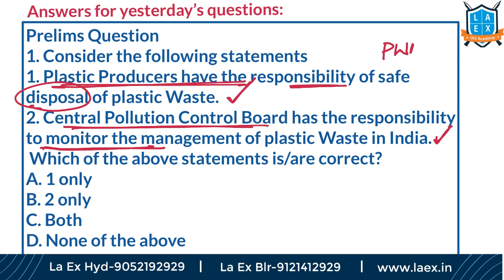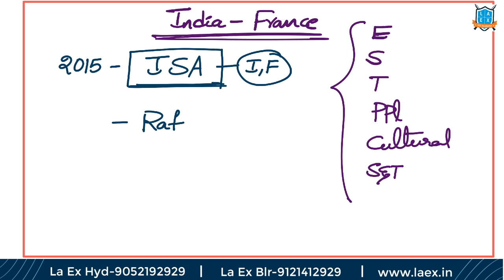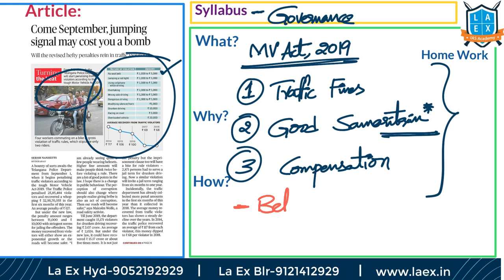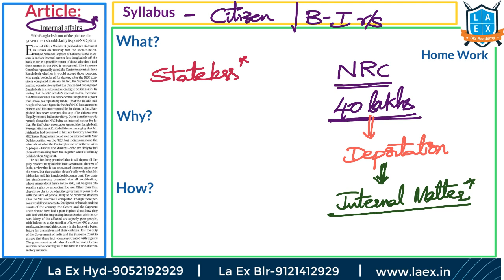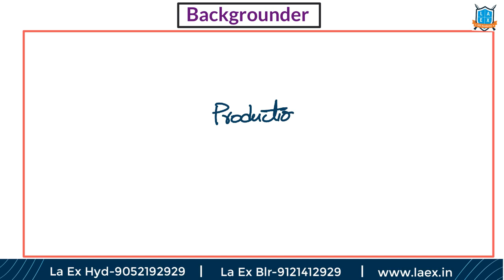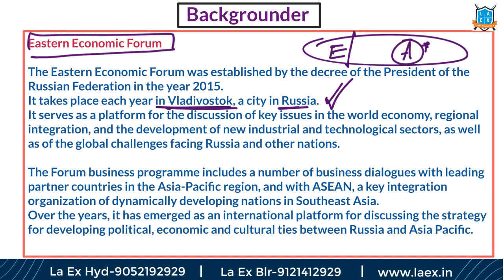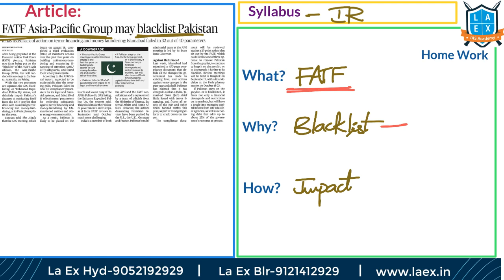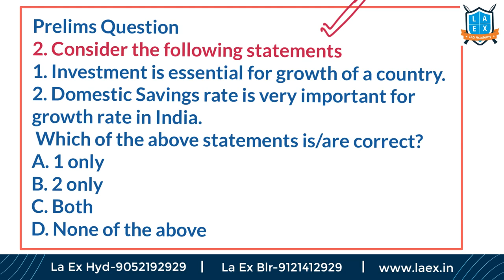Telugu (23-8-19) Current Affairs The Hindu News Analysis | Mana Laex Mana AKS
1. Detailed explanation of each of the important article
2. Coverage of background of the issue
3. Linking each topic to the potential question in the exam.
4. Helping students to build basics as well as higher perspective on current issues
5. Practice questions - prelims and mains as well as their answer discussion

Enjoy learning !!!

1. Slides given in the video -

2. Telugu notes of yesterday’s video-

Happy Preparation.